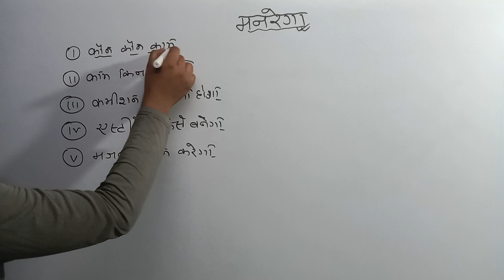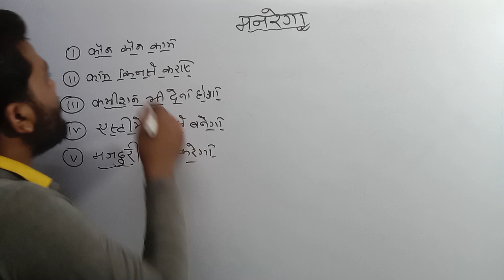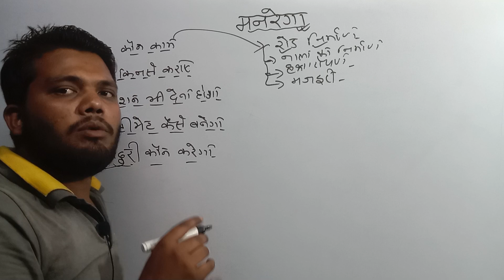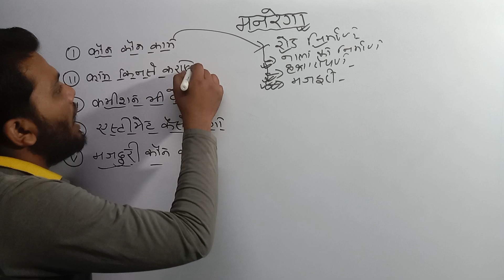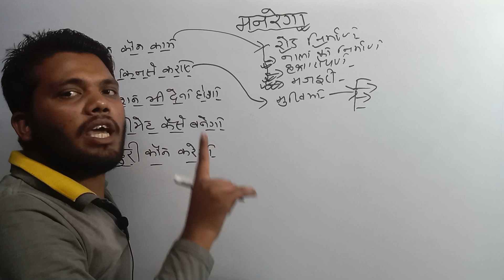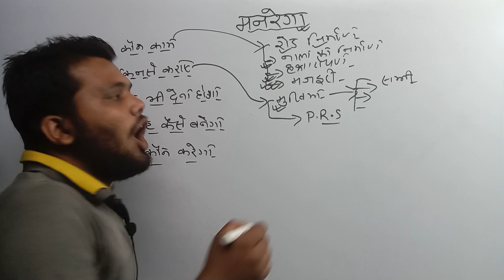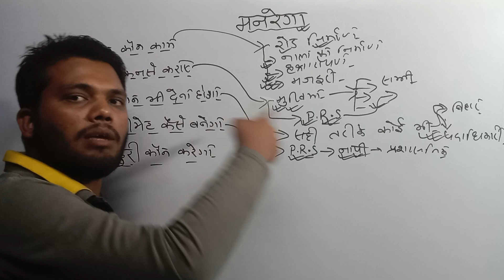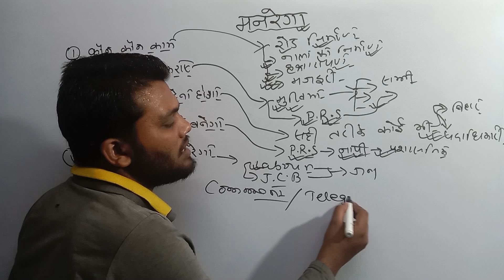मनरेगा।manrega।मनरेगा का काम।मनरेगा मे कितना कमीशन।मनरेगा मे कौन कौन काम होगा।एसटीमेट कैसे बनेगा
मनरेगा का काम अब वार्ड सदस्य ही करेंगे,मनरेगा_का_पैसा_अब_वार्ड_सदस्य के खाते मे ही आयगा,
मनरेगा_का_काम अब वार्ड सदस्य ही करेंगे
मनरेगा_का_पैसा_अब_वार्ड_सदस्य के खाते मे ही आयगा

ग्राम सभा की बैठक,वार्ड सदस्य अपने यहा के जनता को जरूर ले जाये,मनरेगा का काम वार्ड करेगा,रोड का पैसा वार्ड सदस्य खर्च करेगा,ward sadasya,ward sadasya ki salary kitni hai,कार्यकारिणी,aam sabha ki baithak,bihar ward sadasya,वार्ड सदस्य ग्राम सभा कैसे,arvind kejriwal,gram panchayat,ग्राम पंचायत,ग्राम पंचायत के कार्य की जानकारी,ग्राम पंचायत अधिनियम,अनुश्रवण समिति के बैठक,वार्ड सदस्य के कार्य,वार्ड सदस्य,ward sadasya ka kya kaam hai,gram kachahari kya hai

रोड_नही_बनने_दे रहा है
नया रोड कैसे बनाये
जमीन खाली नही कर रहा है